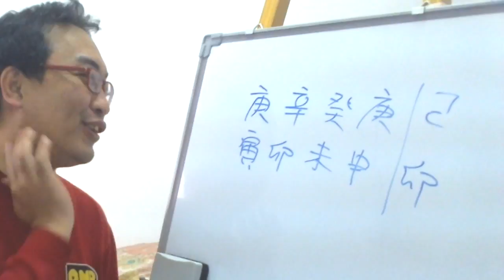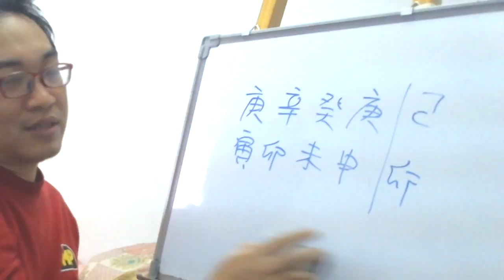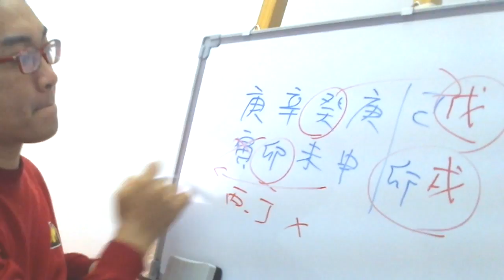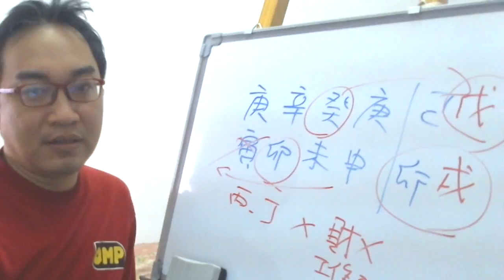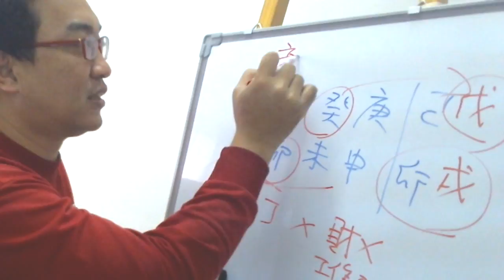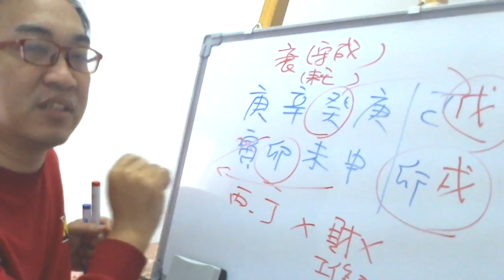八字案例─是能力？還是運勢？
自從還沒畢業我就有第一份工作，不到3個月就有多家公司挖角。

　　15年來我換3家工作，我自認穩定性高，接手的每一份工作，前手最久都不會在職超過1年；而我換工作都是在爭取發展性高的職位，現職薪資已經超過剛畢業第一份工作的3倍以上，我一向是面試後絕對會是第一個被錄取。

　　現職工作離家近，原本這單位我接手前，2年內換了4個人，直到現在我已經做六年，做的有成就，和大家相處的非常開心；一年半前本單位來了3個新主管，作風冏異！同樣都有官僚心態，一開始雖然也是辛苦互相磨合、只要他們提出，我盡全力把知道的做到好，沒想到這一年間，我的地位完全比約僱勞工還不如，現在都是人事主任、最高首長相信我的為人並幫助我撐過難關，可是小人總是有方法要狠踢我，我目前在本單位是最沒有聲音的人。

　　沒想到職場的不順利，連帶我轉職也是我出社會以來空前的不順，這8個月來我耐心等合適的職缺，明明我有相關豐富經驗及年資、不在意薪資，卻是被騙去面試、我只能拒絕被錄取；甚至非常熱忱的投履歷，卻遇上人事凍結….我無法理解，除了耐心，也只能安慰自己只是現職工作還有緣份，雖然我真的已經完全無心在現職上…

請問有老師能開導我嗎？我目前工作狀況還是很差，想轉職的狀況也是很糟，最近腦袋是一片空白. 感謝老師。

八字：
　　　　　時　　　　日　　　　月　　　　年
　　　　　柱　　　　柱　　　　柱　　　　柱
　　　　　劫　　　　　　　　　食　　　　劫
　　　　　財　　　　　　　　　神　　　　財
　　　　　庚　　　　辛　　　　癸　　　　庚
　　　　　寅　　　　卯　　　　未　　　　申

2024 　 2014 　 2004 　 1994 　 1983
戊　　　己　　　庚　　　辛　　　壬
寅　　　卯　　　辰　　　巳　　　午

這八字講的這麼落落長，其實就是在講自己的工作上不如意，不過這八字是標準的走官運破官的情況，所以我們可以知道他在丙申年就開始出問題了，然後這兩年除了工作上出問題，同樣的連帶財運上也出問題了。

而在今年則是財運一樣不行，不過工作運上倒是會變好，其實這人完全不知道自己的運勢，以為自己以前行現在也行，其實之前是走運而不自知，靠的是人際關係，其實工作的部分其實並不是很強，這是人際關係型，其實本質學能只能說普通，有豐富的經驗不算什麼，就很多人老是自誇自己學八字二十多年了，但不會批命就是不會批命，所以經驗不算什麼。所以要去順應自己的運勢，知道自己是怎麼起來的，如何去躲避低潮，而不是自己認為自己以前很行，以後也一定很行。

答案是當運不行時，能力也不行時，那就是一切什麼都不行了。
服務項目(事先預約)
4.八字批命(流年)3600、取名3600、勘宅12000、姓名鑒定500
5.Line：s12860990 微信：s12860990
8.服務地點：高雄市大社區萬金路82-7號(楠梓火車站前的旗楠路一路直走便可看見萬金路)